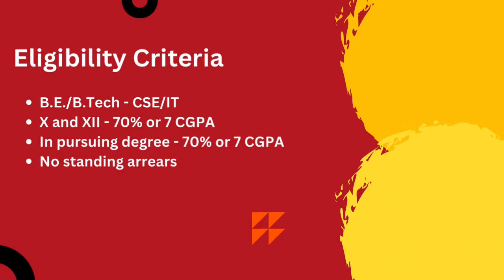Verizon Interview Experience | Interview Chronicles | CSE | 2025